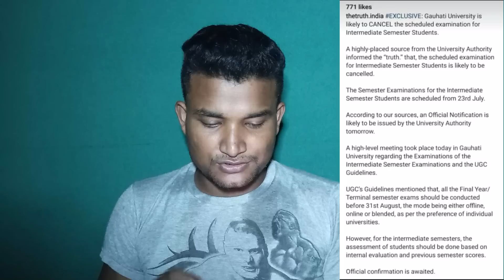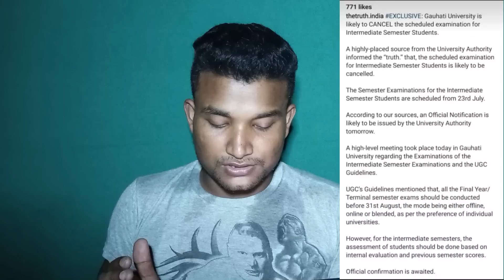UG 1st আৰু 3rd Sem ৰ পৰীক্ষা বাতিল হব নেকি? Will Guwahati University Cancel UG 1st and 3rd Sem exam?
UG 1st আৰু 3rd Sem ৰ পৰীক্ষা বাতিল হব নেকি? Will Guwahati University Cancel UG 1st and 3rd Semester exam?

                      🔴 Important Link For Open Book Exam 🔴
                                     📋 Direct Exam Link 📋
                                     🗒 Download Admit Card 🗒
Link 1️⃣
😍Important Material For Online Exam 😍